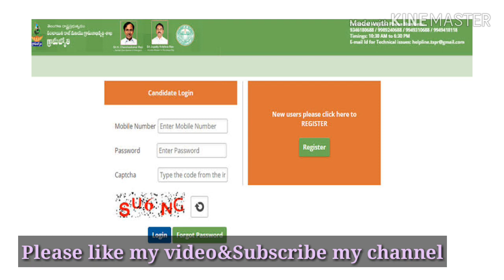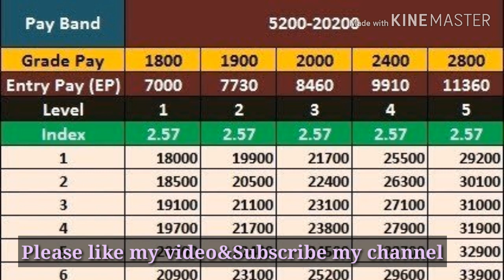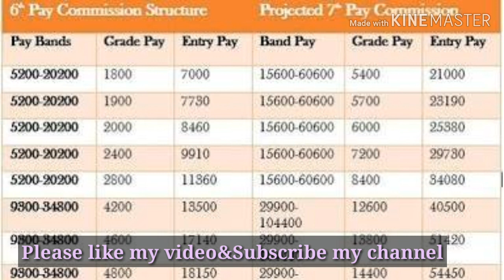జూనియర్ పంచాయతీ సెక్రటరీ vs RRB GROUP D.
In this video i have clearly explained about junior Panchayat secretary of telangana duties,salaries,promotions and promotions, duties,salary of RRB group D post.